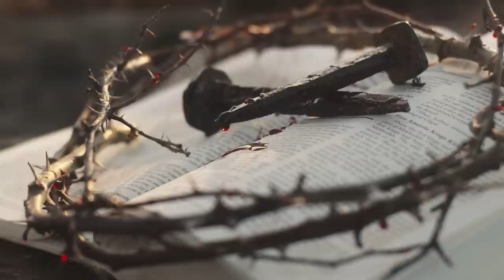poniedziałek, 10 kwietnia 2023, Poniedziałek po Wielkanocy